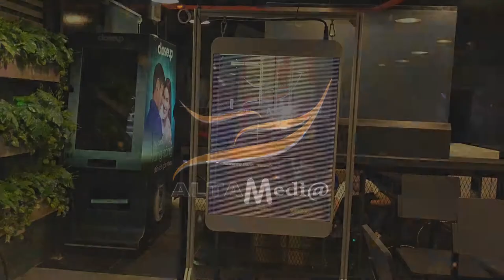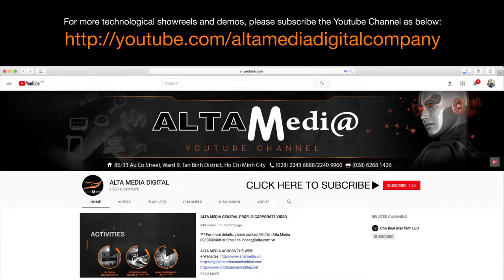[ALTA MEDIA] CHO THUÊ MÀN HÌNH LED TRONG SUỐT (TRANSPARENT LED DISPLAY)